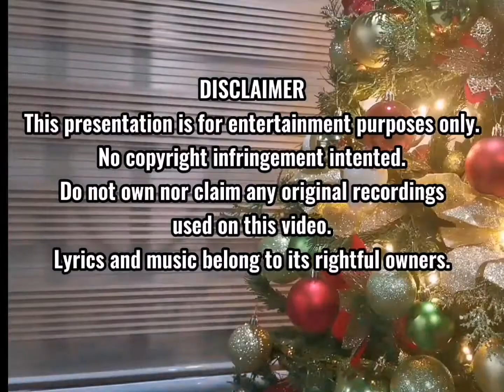MFGlobal Christmas Special 2021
Music & Friends Global Christmas Special 2021 presentation.